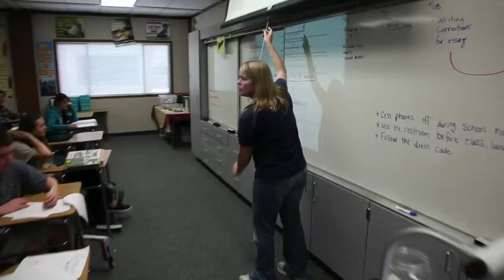Valley Middle School is ready for STAR Testing!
Students and staff prepare for STAR Testing